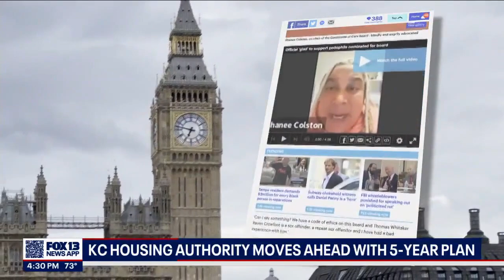King County Regional Housing Authority approves 5-year plan | FOX 13 Seattle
The five-year, scaled back outline has a $10 billion plan.